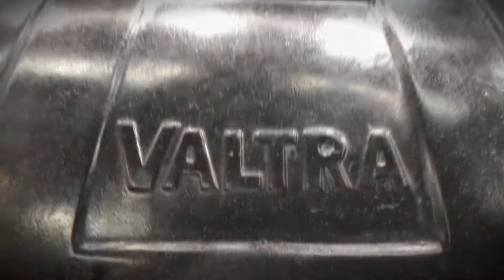Agrotech Kielce z The Farm Brothers !!!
Relacja z Agrotech'u 2014 w Kielcach. Byliśmy w sobotę, 8 marca. Szczególne podziękowania i pozdrowienia składamy dla BaNaN Agriculture, Mastermind, Ddubaj29, Piotrxcase i Tomasz Kowalik.

Mamy nadzieję że spodoba Wam się relacja z targów w takiej formie ;D

The Farm Brothers